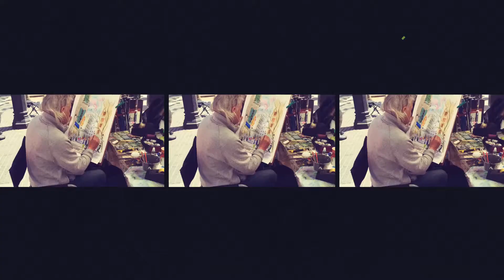Dynamic Urban Opener | After Effects (AE) Template VideoHive | 19202687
Dynamic Urban Opener

Project featuresColor control Modular structure For Video and Photo Very easy to use Fast render multi-purpose After Effects CS6 and above no plugins required Photos and Video and Music is not included 100% After Effects Music